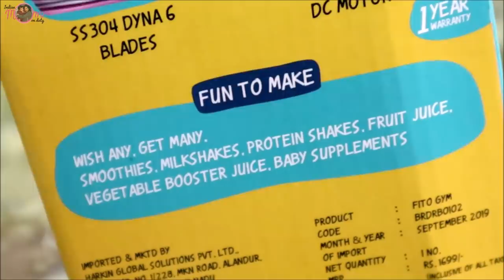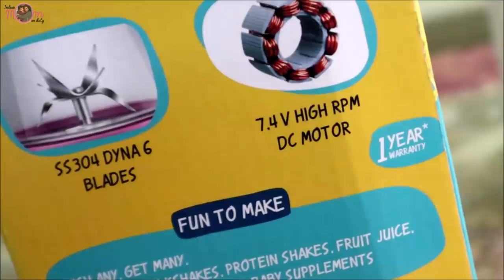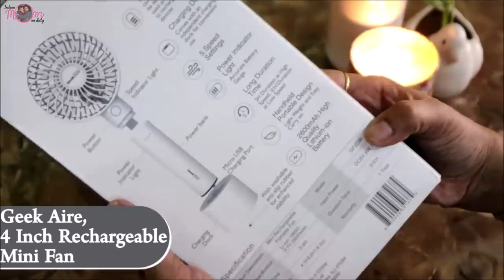My Home Applinces Haul 2020 - Wireless Vaccum Cleaner, Blender & More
Brayden Fito Gym, Portable Smoothie Blender with 4000 mAh Rechargeable Battery and 7.4V Motor with 400ml Tritan Jar

Geek Aire, 4 Inch Rechargeable Mini Fan with 2600 mAh Power Bank, 5 speed option and table dock

Geek Glantoir A8, Wireless Handheld Vacuum Cleaner with Rechargeable Battery for Floor, Carpet and Car (Blush Red)
Camera 1: Canon EOS M50 24.1MP Mirrorless Camera
Camera 2: CANON Power Shot G7X Mark II
Mike:Rode VideoMicro Compact On-Camera Microphone
Sometime Mobile Camera: iPhone 7 Plus , iPhone 6